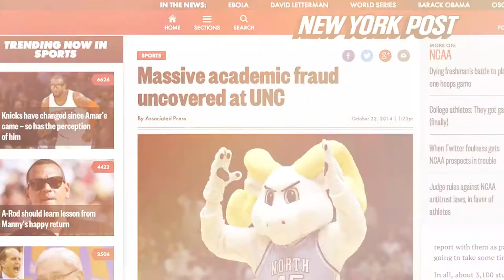Weber State Athletics 2014 CAT BASH Scholarship Video